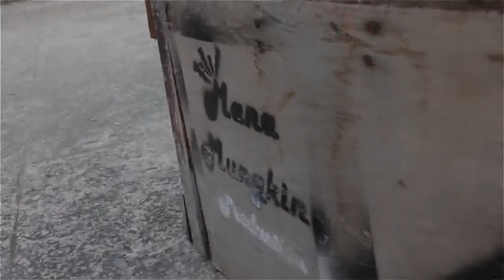Inheritance Project Promo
Credit By Afif Ghani
Film By Awang Hafiffy
Edit By Pojie Hsu

This clip just a promo for supporting Inheritance Project